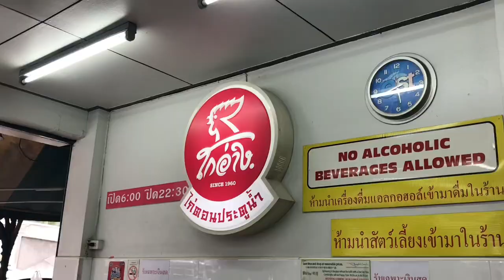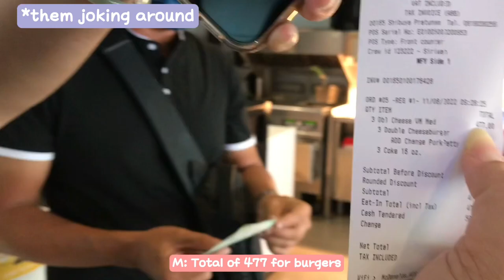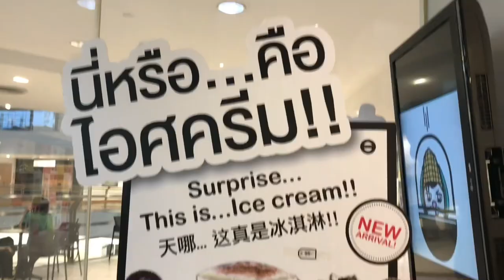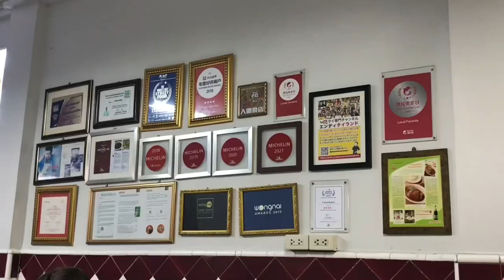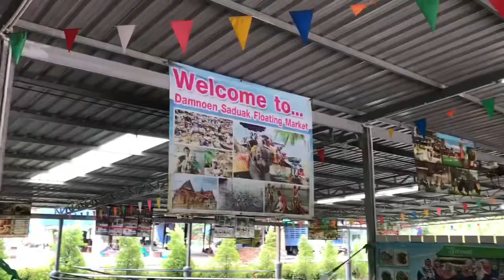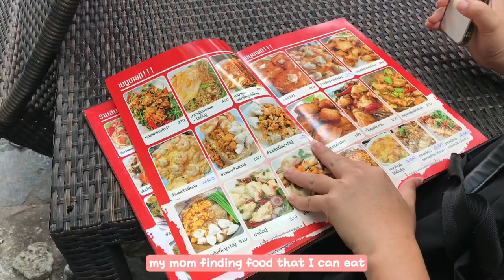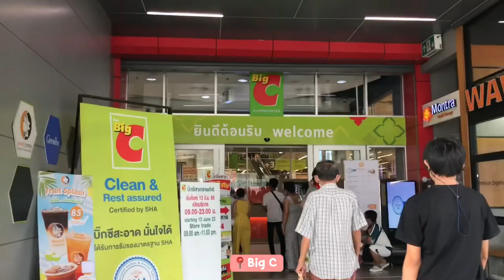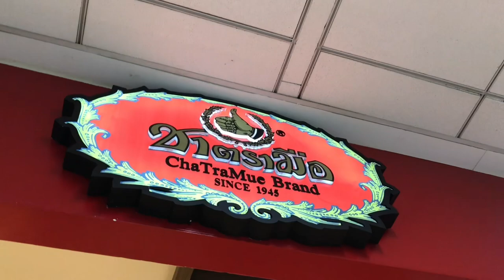Holiday at Bangkok, Thailand Vlog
During summer break I went to Bangkok. It was a very fun trip where we ate a lot of food. I’m going back to Bangkok soon during October soo please stay tune for another vlog!

Sunny days- youtube music

Rose- LuKremBo

Editor💻:
iMovie
Meitu video editing studio: subs and titles

Sub count:
123subs